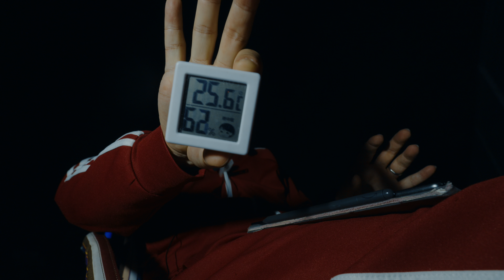CoreをKeepしとる場合か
00:00 おはようございます
00:40 コアキ
06:27 新しいAPSCの純正ズームレンズ出る？
16:33 PS5 Pro かぁ
22:30 行けば良かったシリーズ

# 参考リンク

2024年9月11日の屋上活動